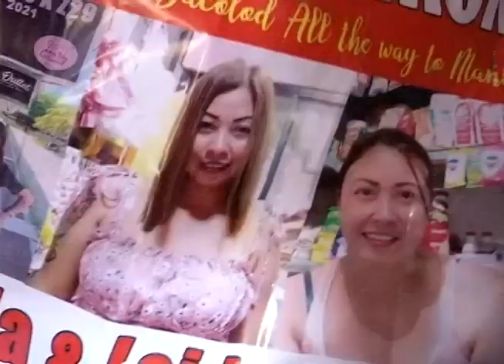One Western Visayas: Pamilya sang Ginapasuni Scammer, Nagdepensa sa Reklamo Batok sa Iya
Pamilya sang ginapasuni scammer nga si Zaila Marie Dalida, nagdepensa sa reklamo batok sa iya.